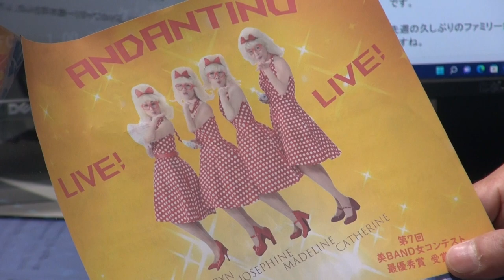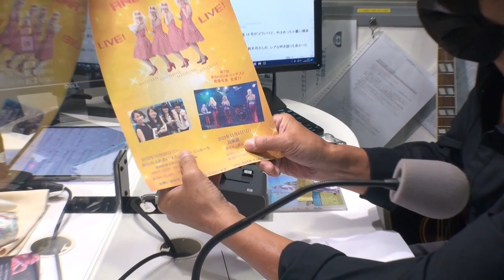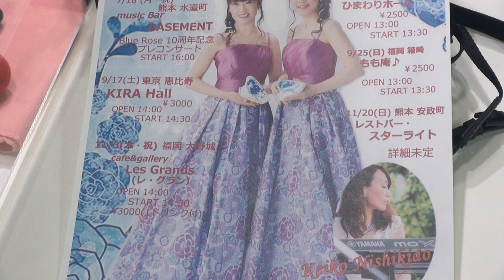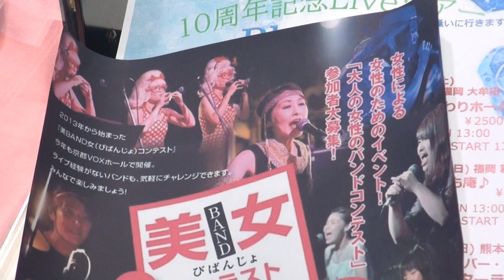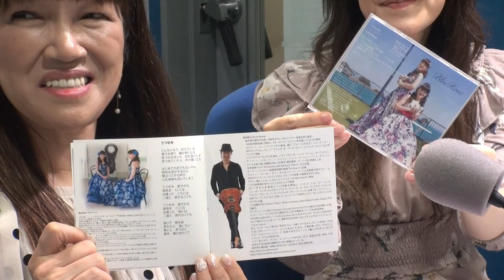金尾よしろうの音楽魂 ゲストBlue Rose (古庄 美奈子&植田 恵美) 2022.9.16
出演　金尾よしろう
ゲスト  Blue Rose (古庄 美奈子&植田 恵美)